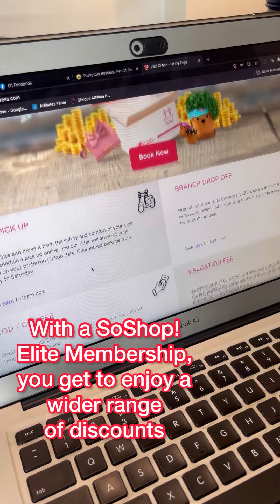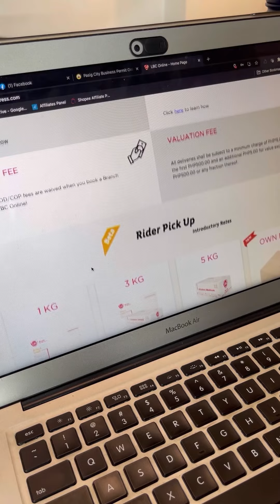STRESSED KA BANG ONLINE SELLER?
Are you an online seller like me and want less hassle in deliveries and cheaper fees for delivering products to customers?

I found a partner in SoShop! by LBC! From bulk sending, same day pick up, Cash on Delivery and Cash on Pick Ups it is so convenient for me and my customers.

Sign up today for free and get all the discounts, perks and even a chance to win up to P500k monthly and a Samsung Galaxy A72 or a MacBook Air weekly!

Click here! Bit.ly/ss-slv